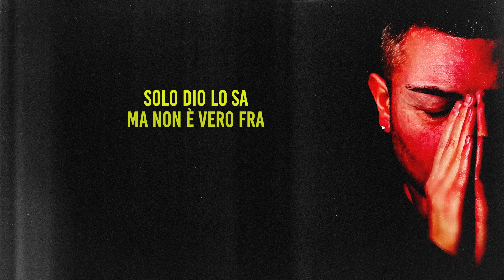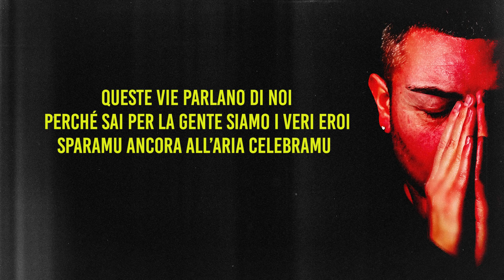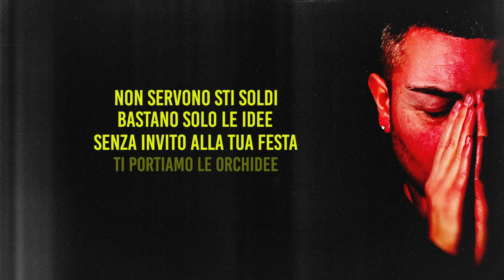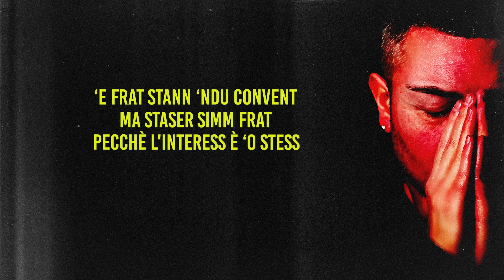Murcielago - Solo Dio Lo Sa ft. Montenero, Chicoria, Rico Mendossa, Mooncler & Terron Fabio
"Solo Dio Lo Sa" by Murcielago (Lyric Video)
starring : Montenero, Chicoria, Rico Mendossa, Mooncler, Terron Fabio

produzione musicale di Murcielago
mix & master di Marco Zangirolami
artwork di Francesco Corsello